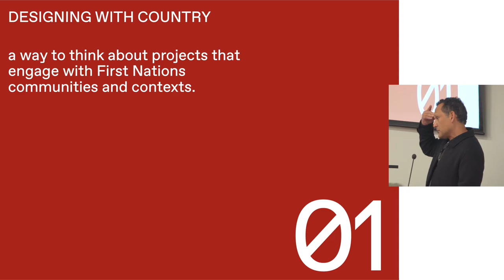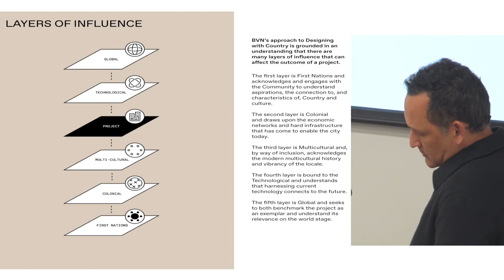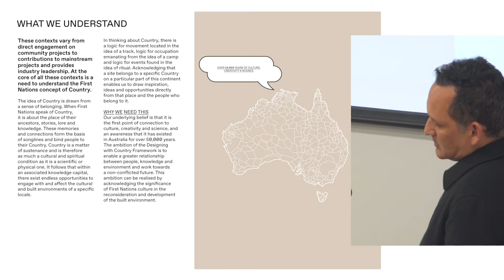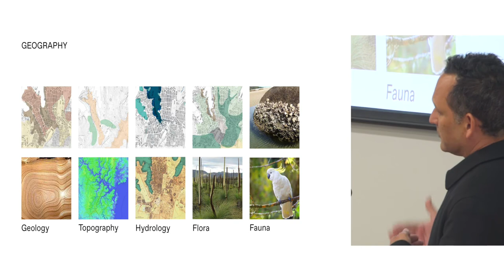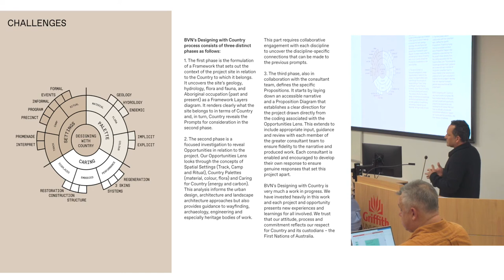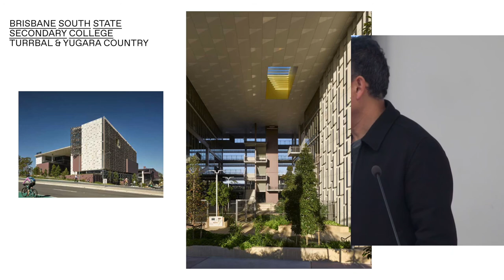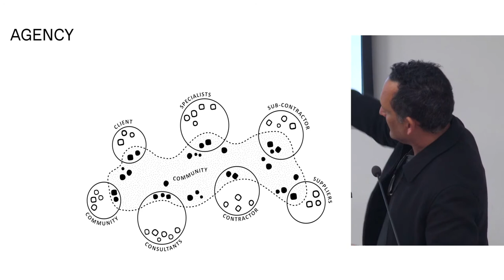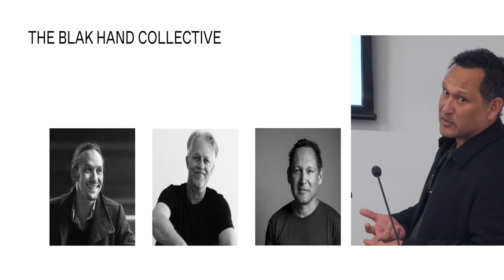Kevin O'Brien - Reason & Reckoning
Kevin O'Brien presents at the Reason & Reckoning Symposium led by Dr Fiona Foley